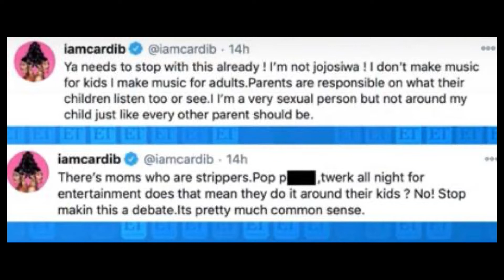Les enfants font ce qu’ils voient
Salut et bienvenue sur notre chaîne MAAPO TV.

Nous partageons ici des experiences, des réalités et des connaissances de notre communauté Afro, dans le but de valoriser nos Cultures, Talents et Business Afros. Nous souhaitons inviter un maximum d’afros à accepter et apprécier leur identité et leur Culture.

Dans cette vidéo, Makie aborde le sujet de l’éducation des enfants.
Nous t’invitons à regarder la vidéo jusqu’à la fin. Tu peux ne pas être d’accord avec qui se dit, soit libre de nous le dire en commentaire.

Valorise-toi avec MAAPO!
Bless 🙏🏾✌🏾